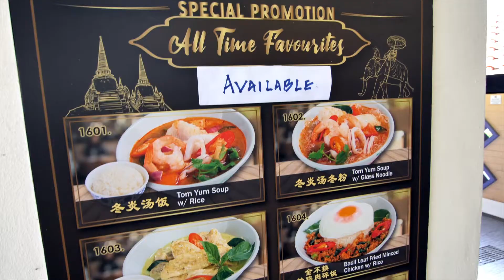An FCS' Production: Mata Thai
You too, should have a video like this. Engage your target audience with FCS right now!

Tell us your business story today; we’ll turn it into your media asset.

Leave your digital marketing to us, and be prepared to hustle!

Since April till September 2020, we have helped more than 400 SMEs just like Mata Thai, bringing in More Business by creating the right Content with our very own FCS Productions Team, and using these Media Content to Boost and Ignite their Online Presence through Digital and Social Media Channels with our dedicated team of Experts and Practitioners.

So, ARE YOU ready for MORE Business?